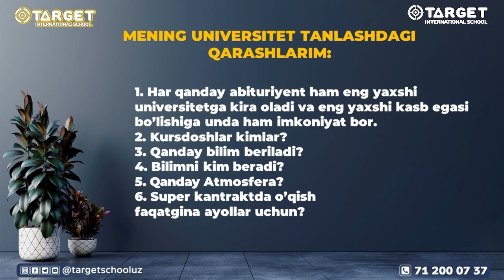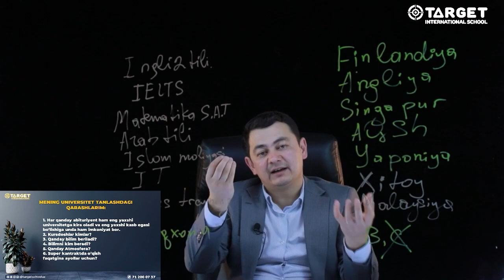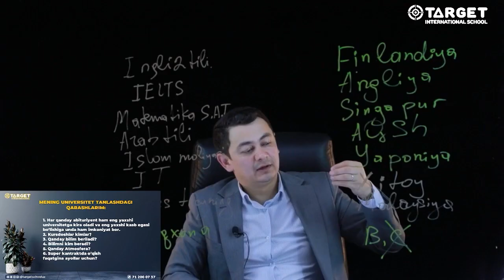IT sohasidagilar uchun universitetda o'qish shartmi?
Hozirda ijtimoiy tarmoqlar orqali juda ko'p axborot texnologiyalariga oid sohalar bilan shug'ullanuvchi juda ko'pchilik bir fikrni ushlab olib, qo'pol qilib aytganda, "hayp" qilishyapti. Ya'ni ularga ko'ra bu sohada diplom umuman kerakmas!?

To'g'ri, balki diplom kerakmasdir, biroq universitet yaxshigina "tramplin" vazifasini bajarishi ham mumkin. Yaxshisi ushbu videoni ko'ring va tafakkur qiling!